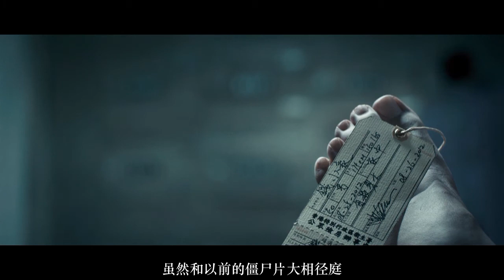4分钟看完2013僵尸电影的回光返照《僵尸》（好多熟悉的面孔啊）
《僵尸》是一部向传统僵尸片致敬的电影。由麦浚龙执导，钱小豪，陈友，惠英红，楼南光，鲍起静，卢海鹏，吴耀汉，钟发联袂主演。影片讲述了一个演惯僵尸片但已无片可拍的老演员，并且家庭生活不幸，妻离子散的他搬到一座阴森诡谲的大厦，只想结束自己的生命，却遇上隐世的天师阿友后引发的故事。影片于2013年10月24日在香港公映。